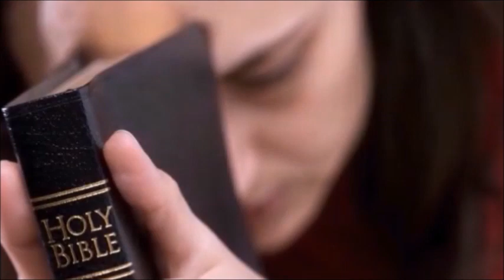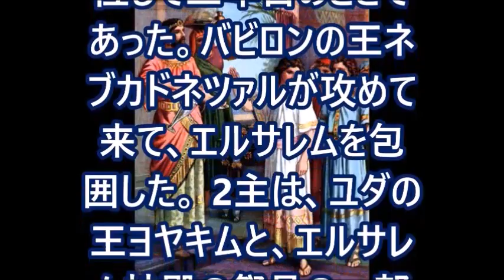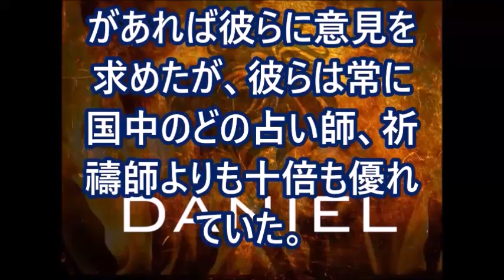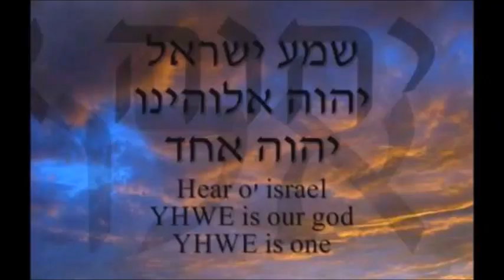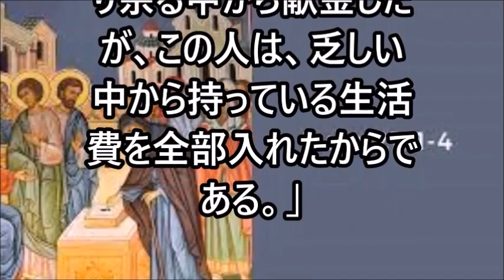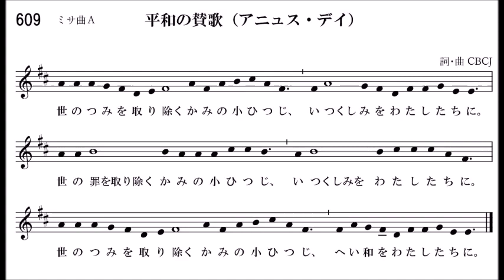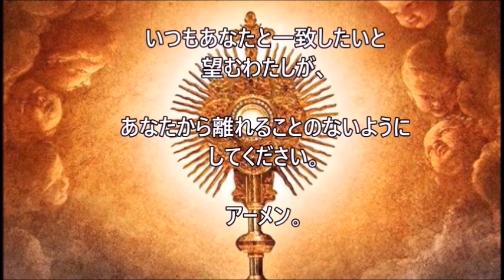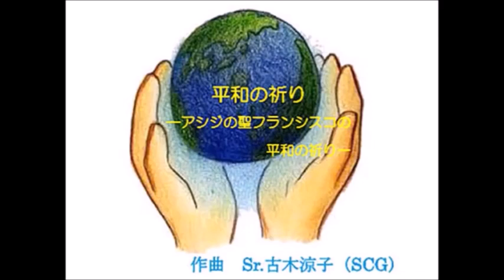ミサ、2023.11.27 (月) Japanese Mass on Monday 27 November 2023